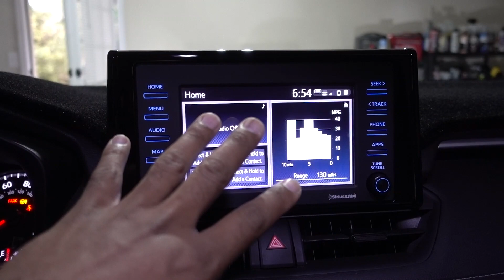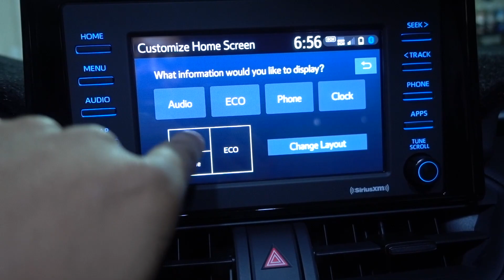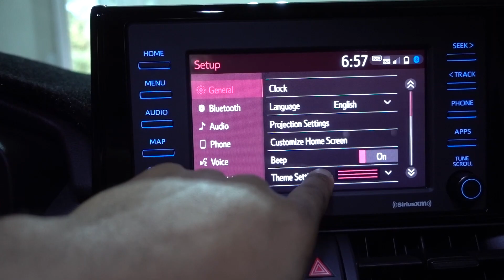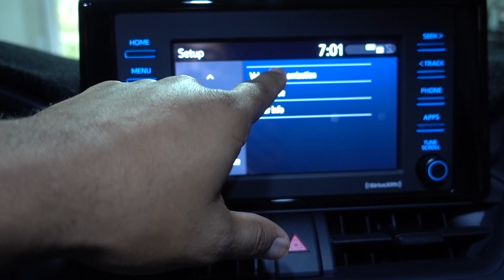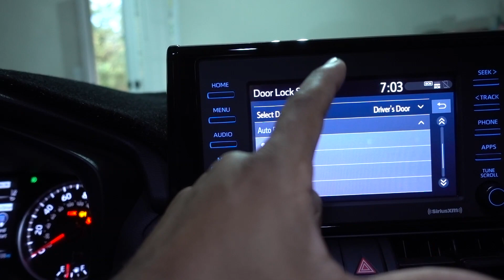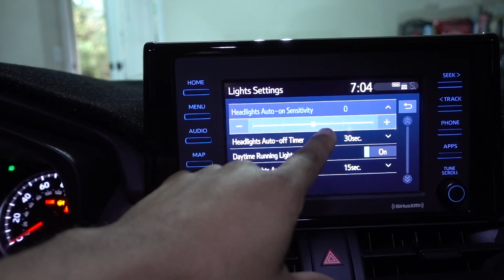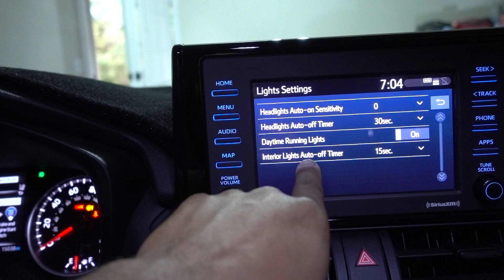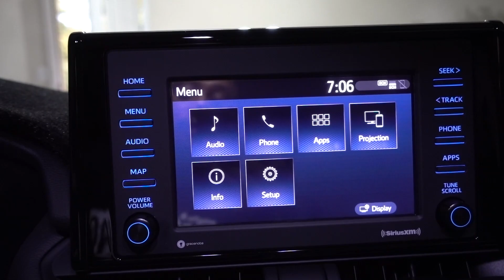Cosas Que Tal Vez no Sabian Acerca de la 2019 a 2021 Toyota RAV4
Scanner Thinkscan Plus S5

Lavadora a Presión Duromax

Toallas El Gordo de Chemical Guys

Toallas WorkHorse de ChemicalGuys

Aplicadores de Microfiber de Chemical Guys

Limpiador Nonsense de Chemical Guys